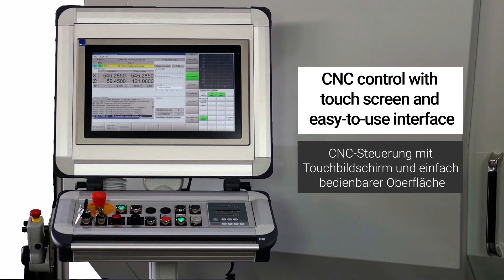W 11 CNC Cylindrical Grinding Machine from EMAG Weiss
When a high-end CNC machine is too much and a conventional machine is too little, the solution is: EMAG WEISS W 11 CNC CYLINDRICAL GRINDING MACHINE.

With the W 11 CNC, you can produce workpieces with a maximum diameter of 350 mm (14 in) and a length of 2,000 mm (79 in).